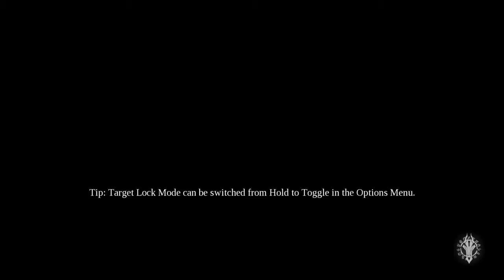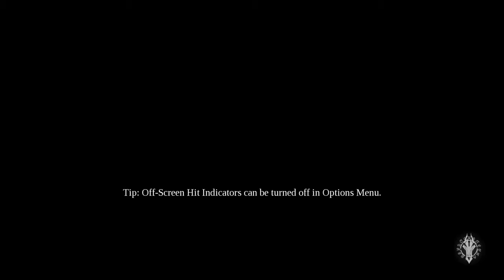Darksiders III Gameplay Part 8 (No Commentary)